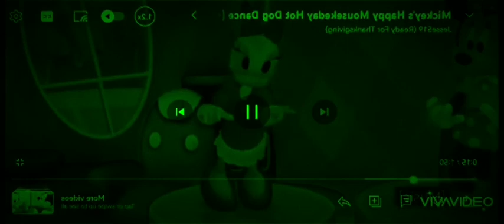Mickey's happy mouseke day hot dog song in thank you card major and green lowers effect